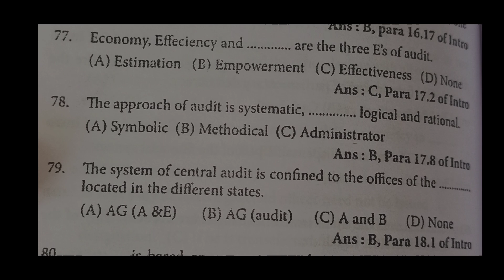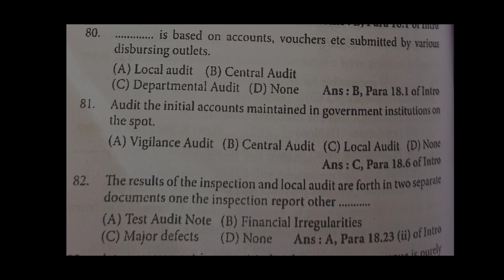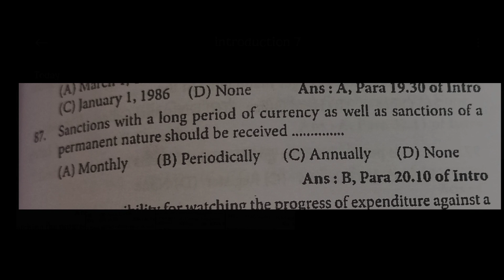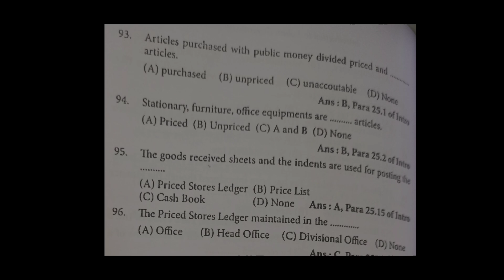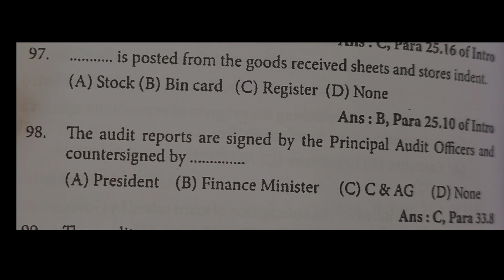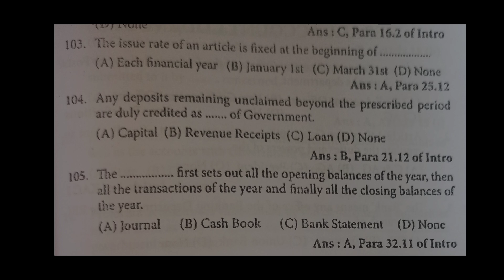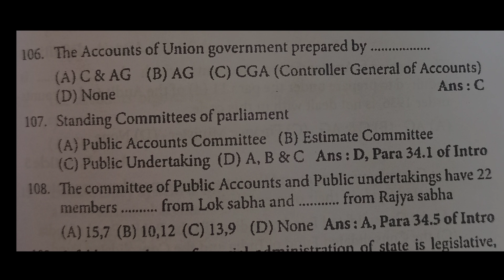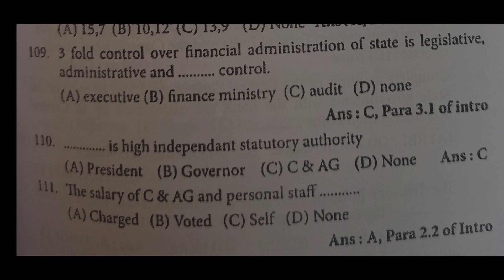ത്രീ ഫോൾഡ് കൺട്രോൾ എന്താണ്?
Introduction to indian government account and audit (Episode-7